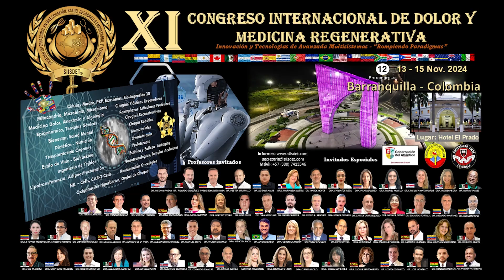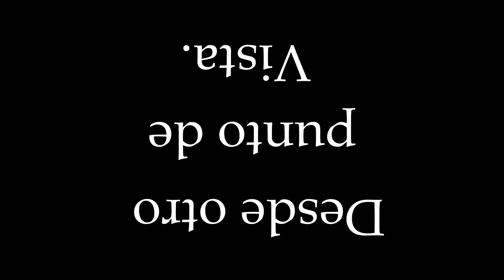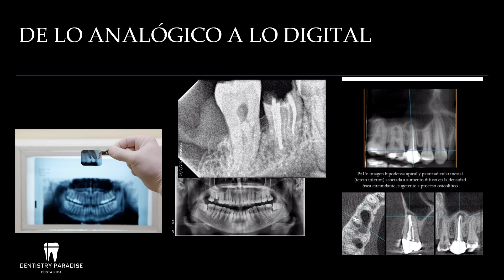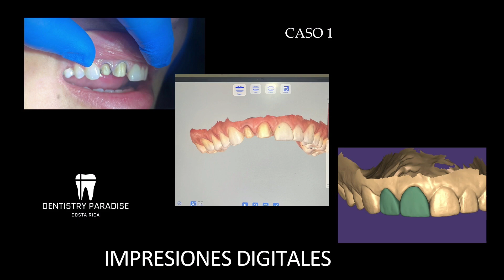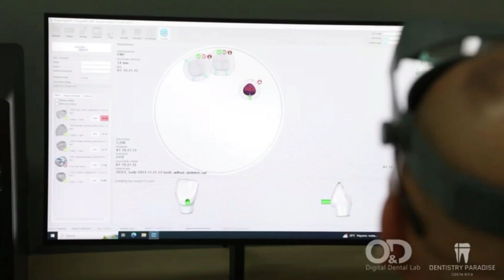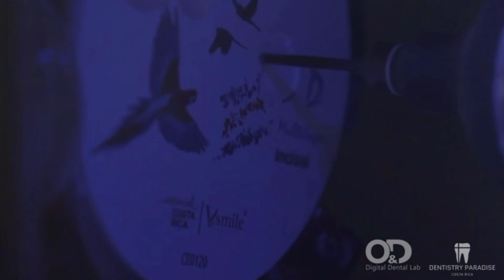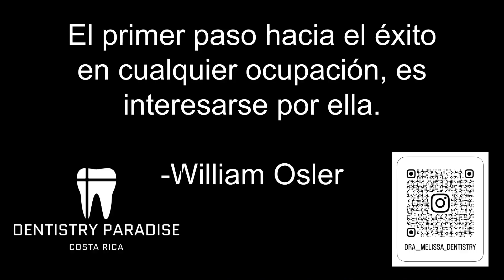Odontología Digital -Dra. Melissa Matamoros Umaña. Odontología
Visiting Scholar internacional SIISDET en el XI CONGRESO INTERNACIONAL DE DOLOR Y MEDICINA REGENERATIVA - SIISDET, Innovación y Tecnologías de Avanzada Multisistemas – “Rompiendo Paradigmas”. Evento Presencial desde el Martes 12 de Noviembre hasta el Viernes 15 de Noviembre del 2024, cuarenta y cinco (45) horas académicas con el aval y auspicio de la Universidad Libre Seccional Barranquilla, la Universidad Autónoma del Caribe Barranquilla, la Gobernación y Secretaria de Salud del Atlántico en el auditorio principal del Hotel del Prado Barranquilla, República de Colombia donde participaron veintiún (21) países del mundo de cincuenta y cuatro países donde hace presencia SIISDET.

Academia Internacional Multidisciplinaria de las Ciencias de la Salud del Mundo promoviendo y realizando Educación Continua en Salud Internacional SIISDET (Sociedad Internacional en Investigación, Salud, Desarrollo Empresarial y Tecnologías).